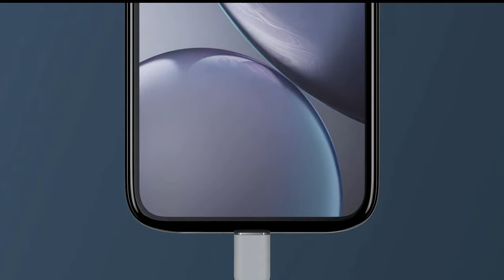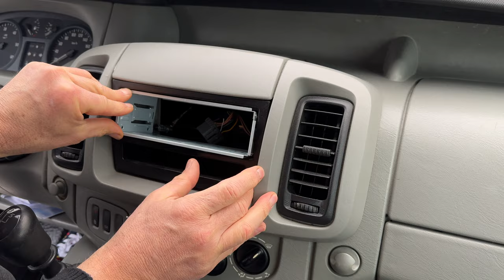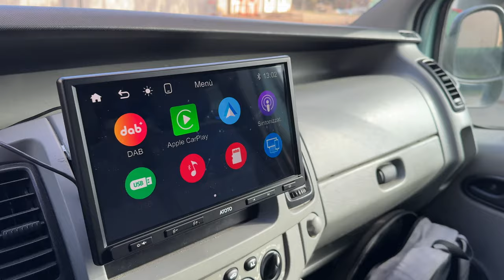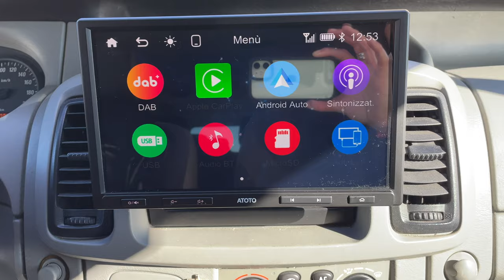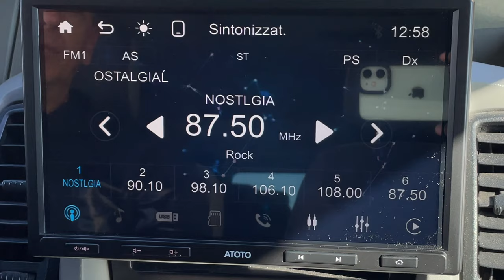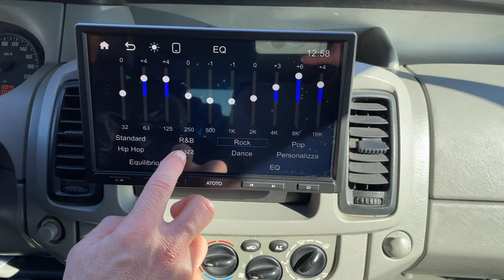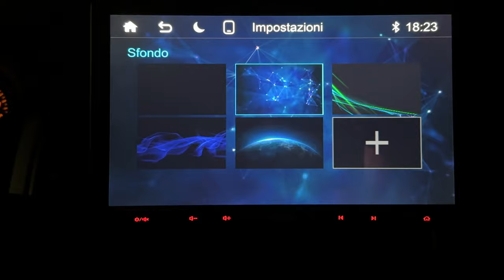ATOTO F7 XE - TOP 1DIN MULTIMEDIA CAR STEREO - FULL TEST - 4K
ATOTO F7 XE
TOP 1DIN MULTIMEDIA CAR STEREO - FULL TEST - 4K

Acquisto sul negozio Amazon (5% di codice: ATOTORGF)